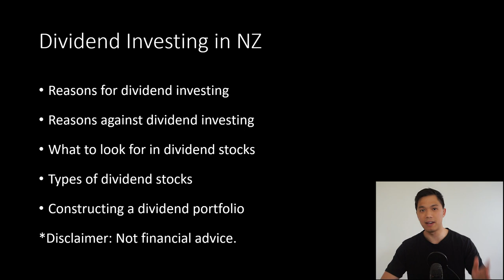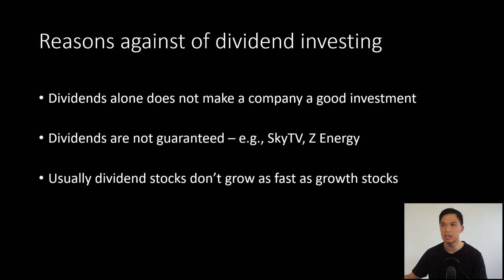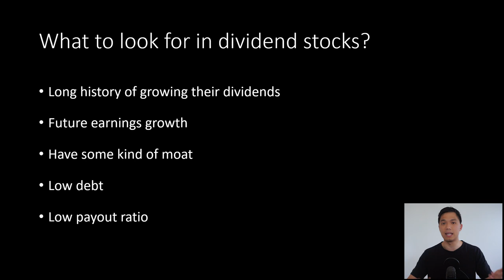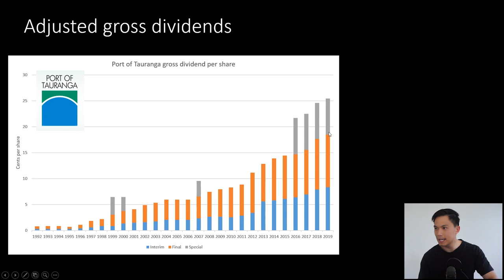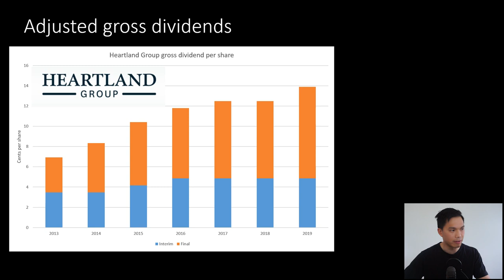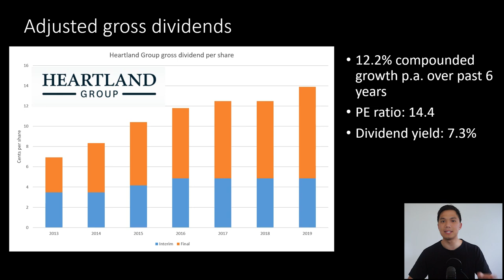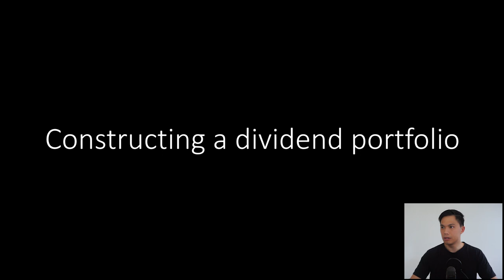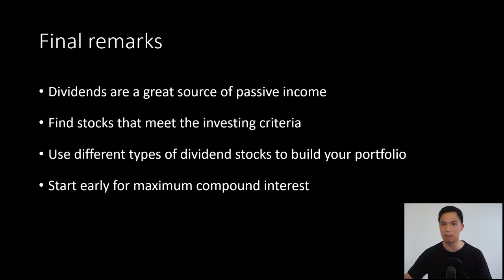Dividend Investing In New Zealand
In this video I discuss why you should start dividend investing in NZ, the type of dividend stocks out there, and how you can build your own dividend portfolio.

Sign up with Sharesies and get $10 free to start investing (expires 31 January 2020)